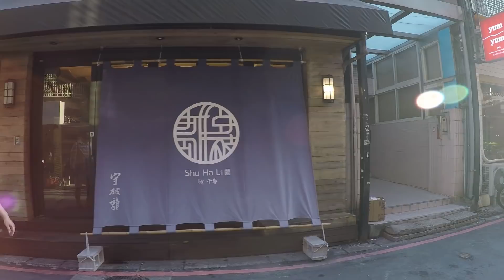[台北自由行旅遊景點] 帶你體驗台北東區巷弄文化，美食餐廳、服飾以及茶飲店家等你來巡禮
台北東區從捷運忠孝復興一直延伸到國父紀念館站
這一整條忠孝東路都是東區的範圍
有別於台北信義商圈、西門町等徒步區

東區特色在於它的巷弄之間的商家
有服飾店、餐飲美食和茶飲等形形色色的店
當你走在巷子間的時候都會感到店家的特色
有文青風、潮流、時尚以及復古等

影片中我只走了東區的一部分而已
還有非常多的地方等待你的到訪來探詢

捷運忠孝敦化站是台北東區最多人潮的一站
任何一個出口都可以走走逛逛
不要忘記任何一條巷弄，走累了就到茶飲店喝一杯吧！

想要了解台灣的景點、美食以及交通方式歡迎在下面留言給我唷！